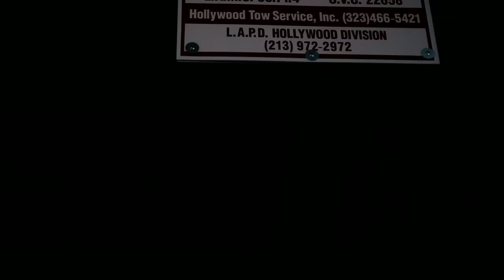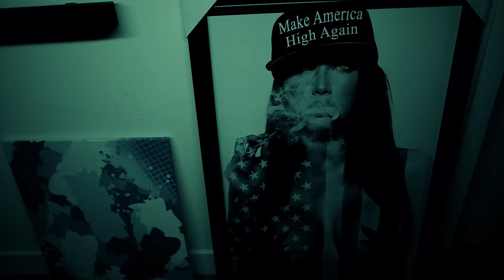Big Sad 1900 - Pull Up On Stevo (Official Music Video)